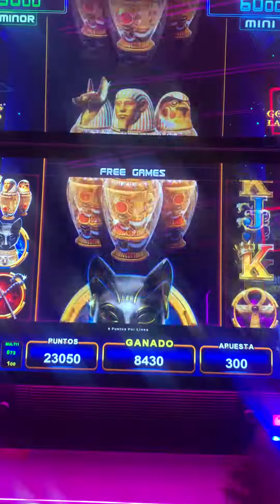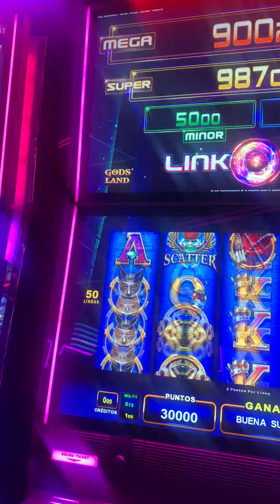Tragaperras españolas link king FREE GAMES A 3€ 😡mal pagado😡